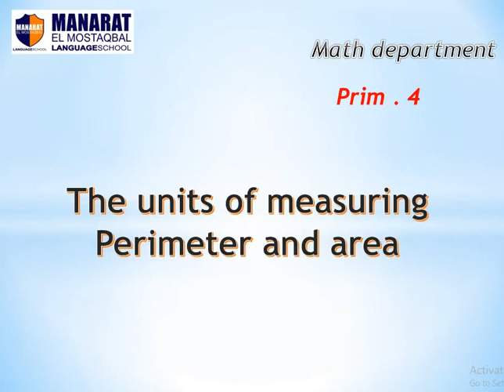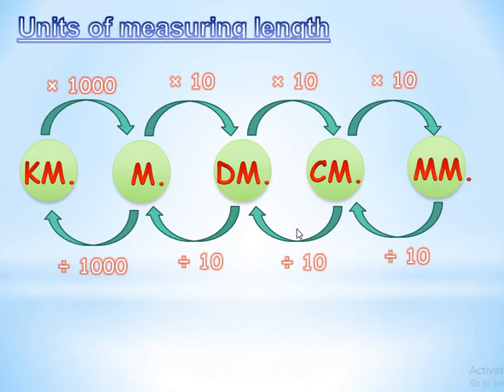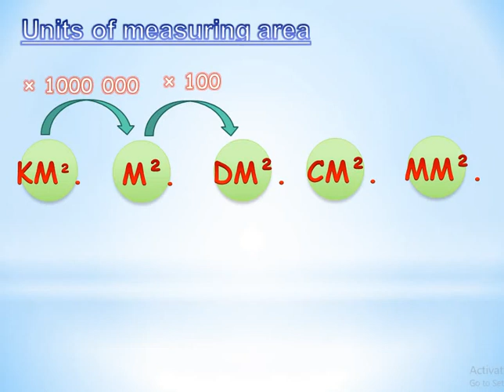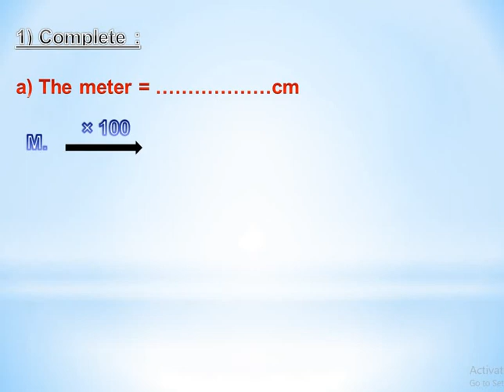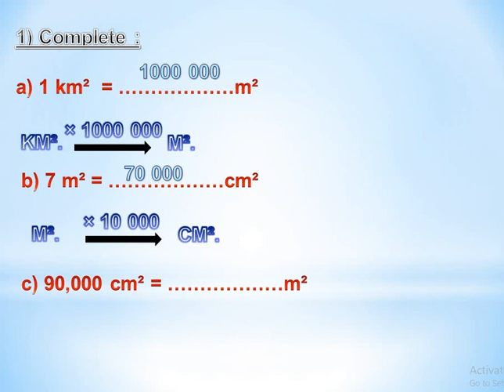units of measuring perimeter and area